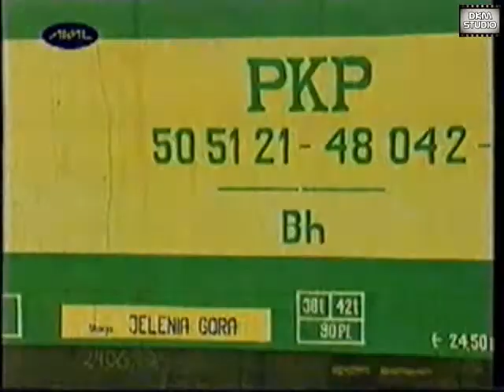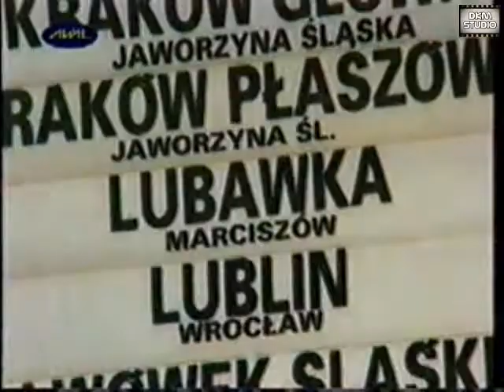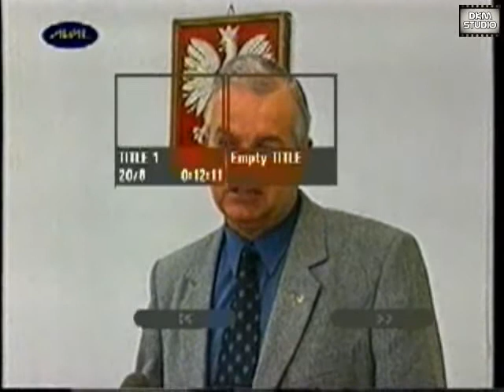Jelenia Góra dawniej - wiadomości 13.12.1999